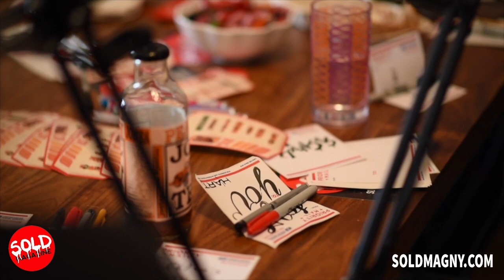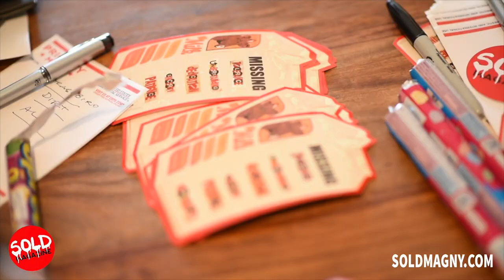Sold Magazine's In The Spray Room, Ep. 41 Dave Navarro (Full Length)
Dave Navarro sat down with the "In The Spray Room" crew to talk Street Art, being bi-coastal, and GNR!